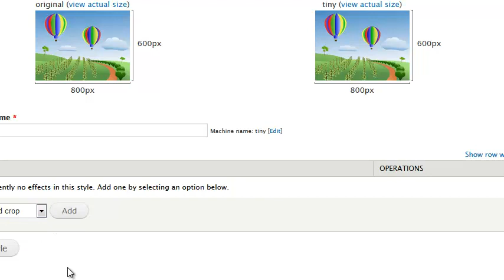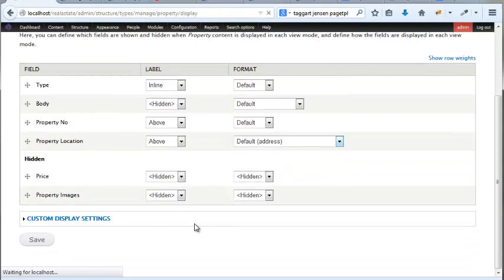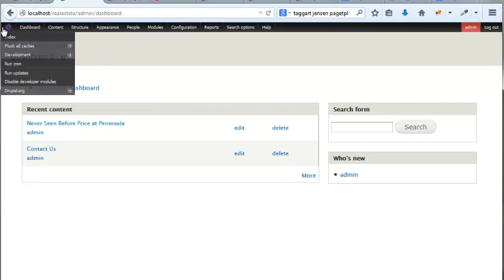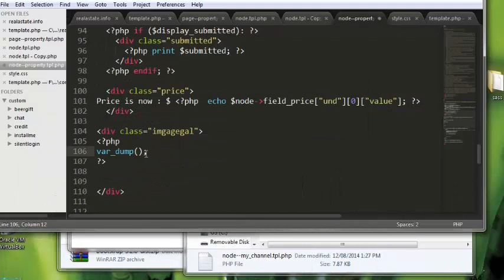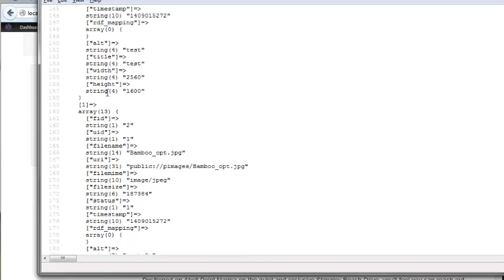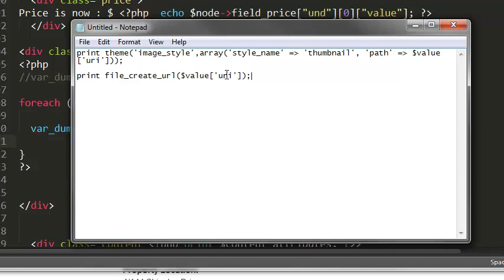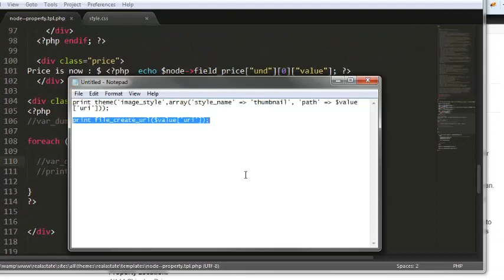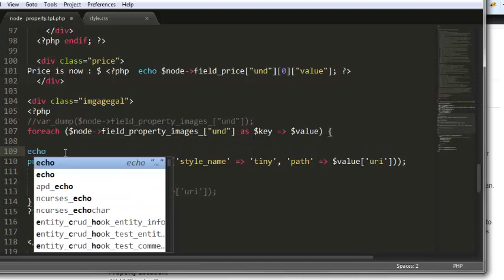Drupal Working With image Styles and Theming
Drupal tutorial series on building a full realistate website with Drupal 7

Key concepts covered in this Drupal video tutorial:

Dealing with images styles in Drupal7,  covering image styles  - and  how  add   custom image fields to your node.tpl.php  via php
Part of Drupal Contractor Tutorial Series